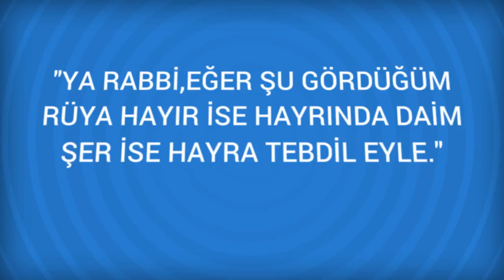Rüyada Tül Görmek Ne Anlama Gelir, Ne demektir?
Rüyada Tül Görmenin Anlamı Nedir? Öğrenmek için
 Tül
 Yatak çevresinde görülen tül (cibinlik) eşiyle muhabbet etmeye. Tül perde ve kadın yüzünde görülen tül iffet ve güzelliğe delalet eder.
 Yuva ile ilgili önlem, gizlenen birşeylerdir.